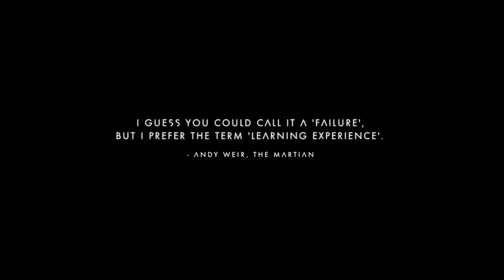An Infinite Universe To Explore (If You Can Get Off Of The First Planet) - No Man's Sky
No Man's Sky is a game that has seen lots of changes since its release, and with the latest update introducing multiplayer play to the game, TheFrank thought he would jump on in to see what all the fuss is about.  I mean, it has everything TheFrank likes; exploration, spaceships, and huge boobs.

Well...maybe not EVERYTHING that he likes...